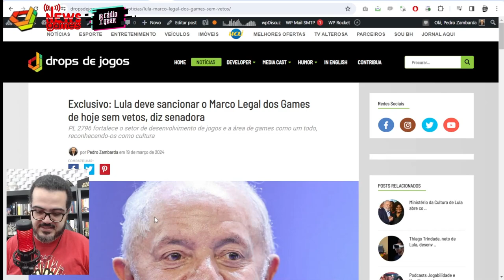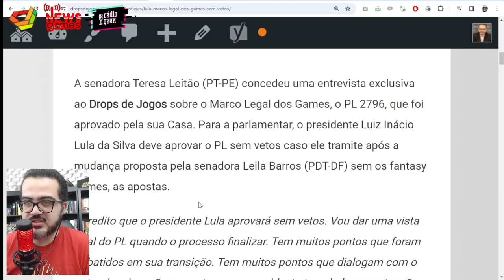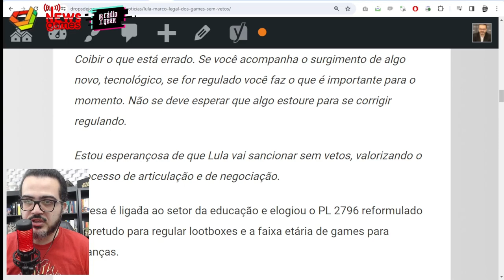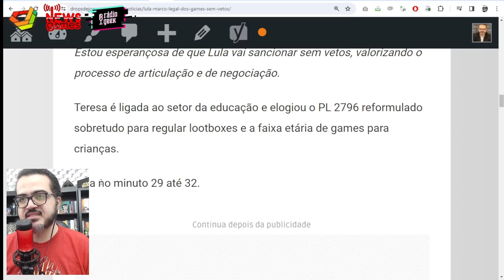LULA DEVE APROVAR O MARCO LEGAL DOS GAMES